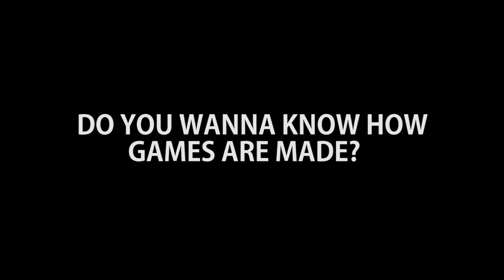Game development for beginners || Our journey Begins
Hello everyone! Our journey begins on this channel and hopefully you'll enjoy our content.

Game development isn’t hard as you think, it's actually pretty easy once you get the hang of it.

In our childhood days, we all wanted to make a game of our own with cool and awesome ideas but game design seemed like an unachievable skill to learn. But we didn't lose hope, we began to search for and beginner friendly game engines to learn and Unity was right up our alley, so was C#. Since, C# is really easy to learn too.

For beginners, game development is not a problem at all because, we mostly learned everything we know by watching YouTube tutorials here and there, so there's nothing stopping you from beginning to learn game development.